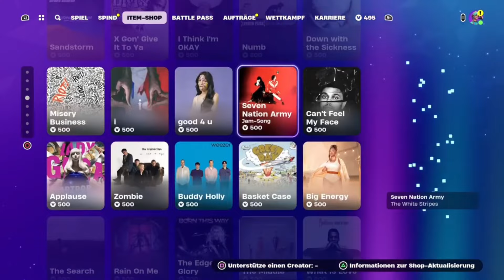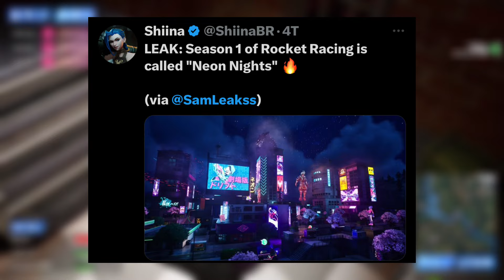GRATIS V-BUCKS & KRATOS ZURÜCK 😍 (1. April, ja kann man Clickbait nennen) | Fortnite News Deutsch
FNCS 2024 Austragungsort, neue Rocket Racing Leaks und mehr! Viel Spaß!

0:00 Intro
0:16 Heutiger Shop
2:52 AFK LEGO XP
3:23 Rocket Racing S1 Titel
3:52 Star Wars Karosserie
4:14 Kommende RR Maps
4:36 Zeitumstellung
5:11 Festival Cosmetics
5:24 FNCS 24 Ort
5:48 Outro